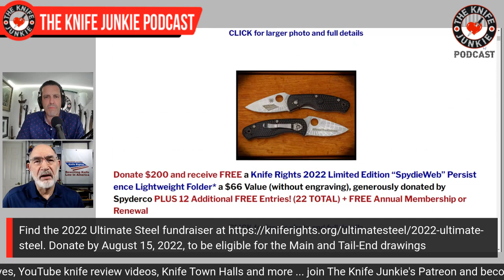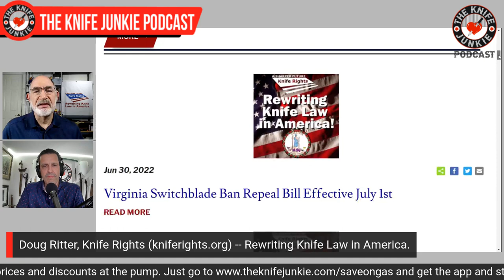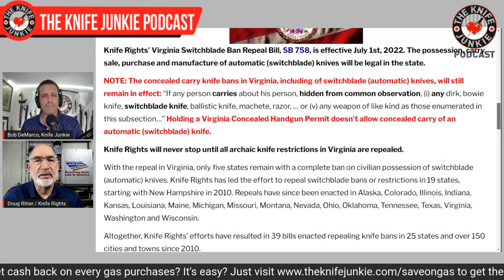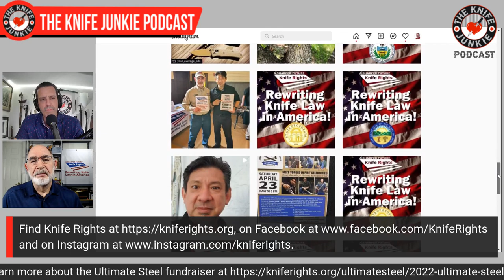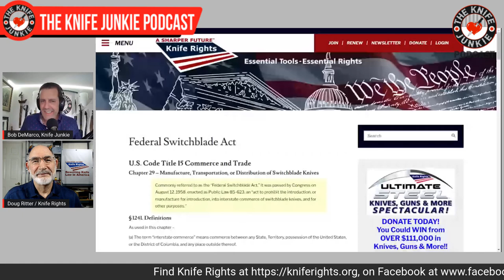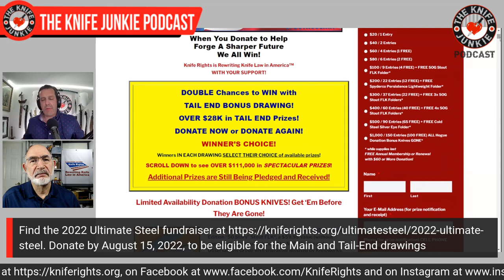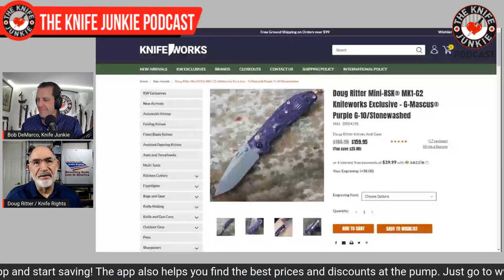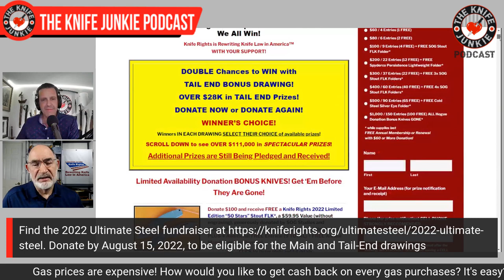Doug Ritter of Knife Rights - The Knife Junkie Podcast (Episode 338)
Doug Ritter of Knife Rights joins Bob "The Knife Junkie" DeMarco on episode 338 of The Knife Junkie Podcast. Find show notes and links for this episode

Ritter founded Knife Rights, a nonprofit organization, in 2006 to forge a "Sharper Future for all Americans"™ by rewriting knife law in America. So far, 34 bills repealing knife bans in 23 states since 2010!

He also is an award-winning journalist and founder of Equipped To Survive with over 30 years of experience reviewing outdoor and survival gear. Ritter literally wrote the book on aviation survival and sells aviation survival kits

Ritter also designs and consults on survival gear, survival kits and outdoor equipment including knives, such as the legendary folder, Ritter Griptilian, which is now made in an evolved form by Hogue Knives, RSK-MK1. The RSK-MK1 is a highly successful knife and now comes in numerous color variations, a mini and fixed bladed version.

Help support Knife Rights during their "Ultimate Steel" fundraiser Double your chances to win with the Ultimate Steel tail end bonus drawing.

🔪 SHOPPING FOR A KNIFE 🔪
The Knife Junkie Knives for Sale Webpage --